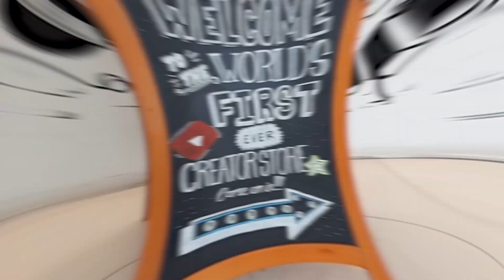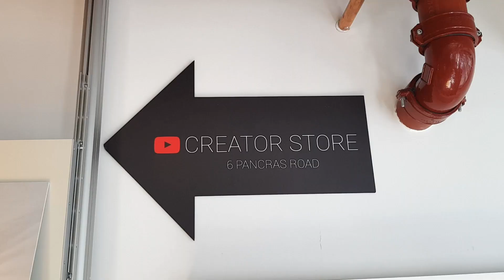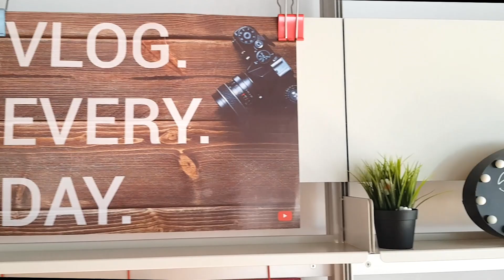Great Day Out Idea's - World's first Ever YouTube Creator Store YouTube Space London U.K Vlog #38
I Visited YouTube’s Official first ever Creator Store at the YouTube Space in London.

Filmed on: Samsung S8 & Samsung 360

Please feel free to comment below on this video & please support me by giving me the thumbs up an click on the "Like" button & feel free to share my video with friends and family & please subscribe :D You can follow me at these places for update notifications & exclusive extra content not available here on Youtube